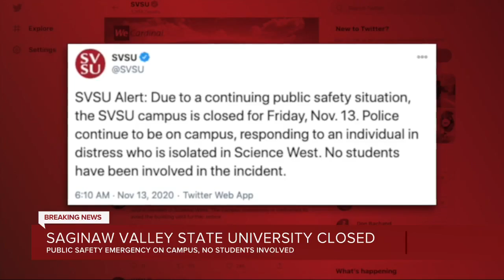Saginaw Valley State University closed Friday